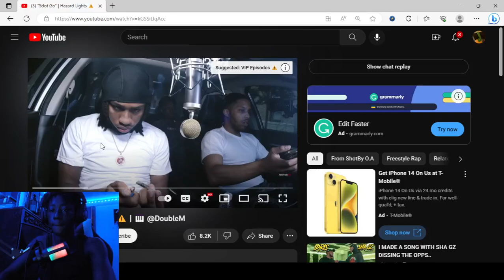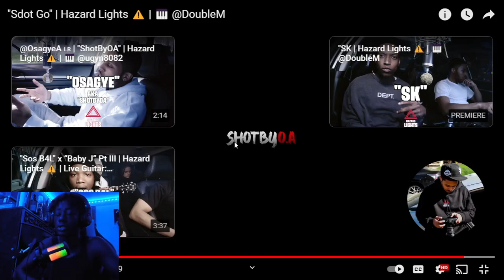REAL SHI 😤"Sdot Go" | Hazard Lights ⚠️| Reaction